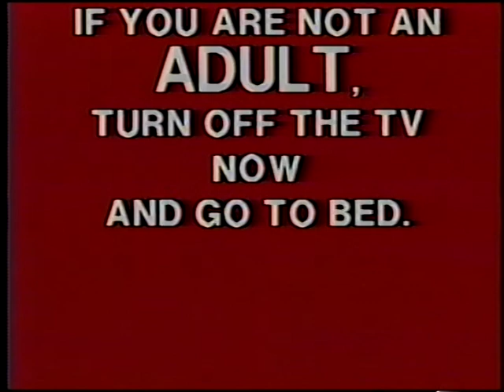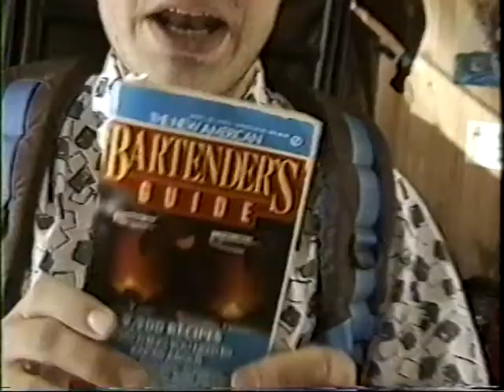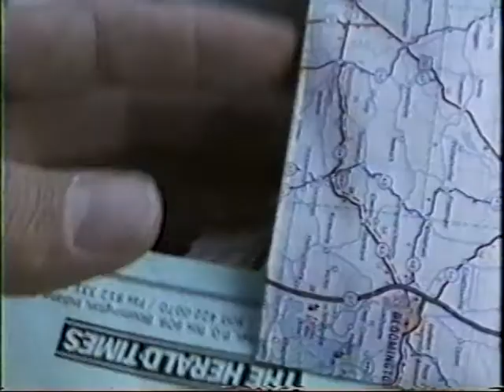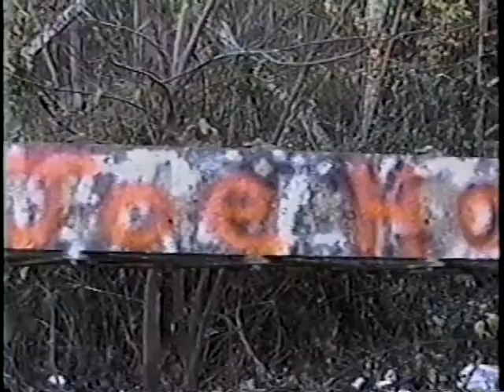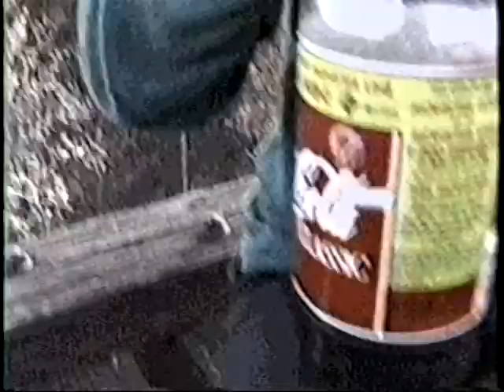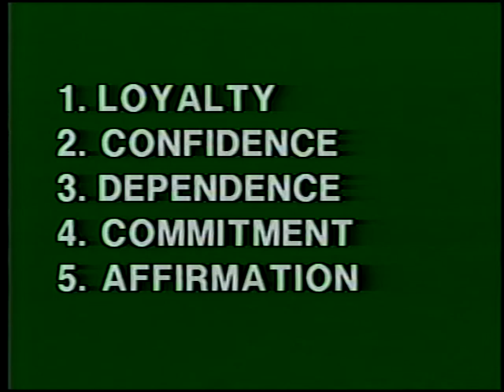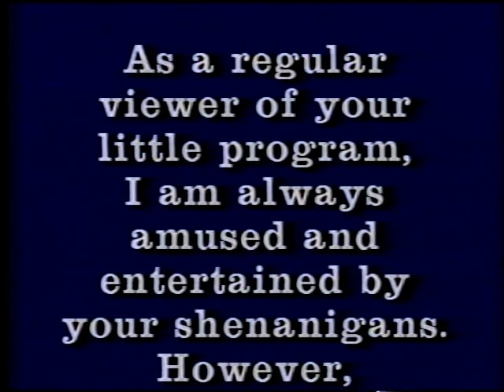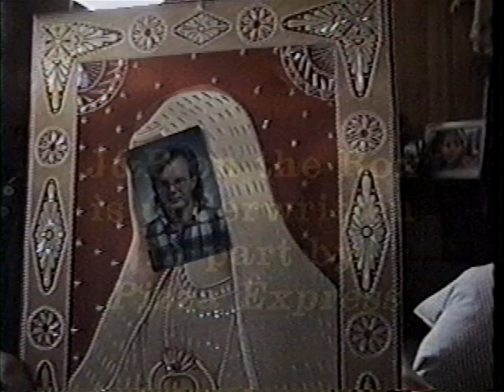ROX #44: A Leap of Faith